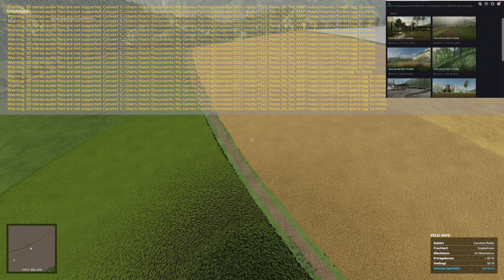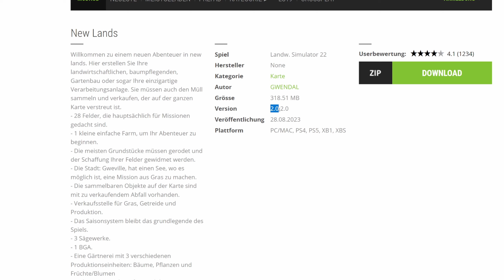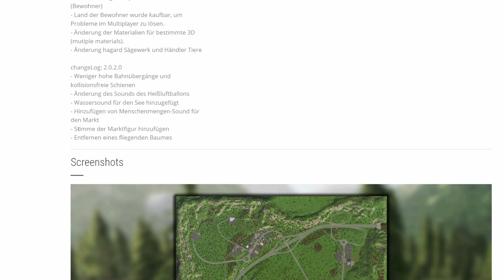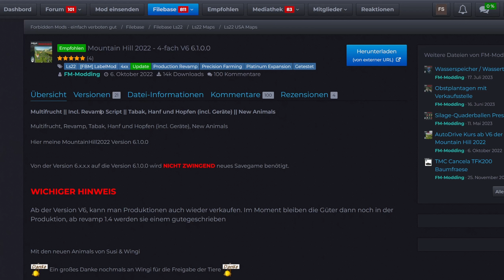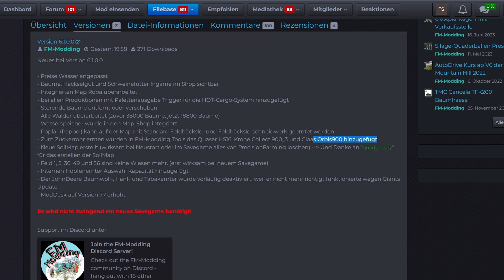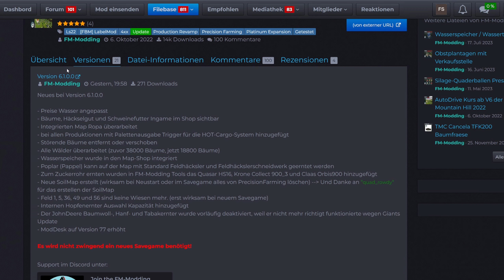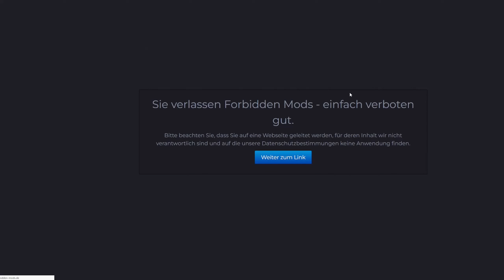LS22 MAP NEWS Raios De Sol Irgendwie…. 26.-28.8.23 (1 neue Karte +5 Updates) LS22 Mapvorstellung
Servus bei den LS22 MAP NEWS Raios De Sol Irgendwie…. 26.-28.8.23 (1 neue Karte +5 Updates) LS22 Mapvorstellung

00:00 Einleitung
00:06 Raios De Sol
05:24 Updates

★DL-Seiten★